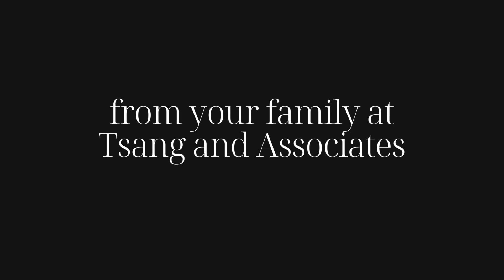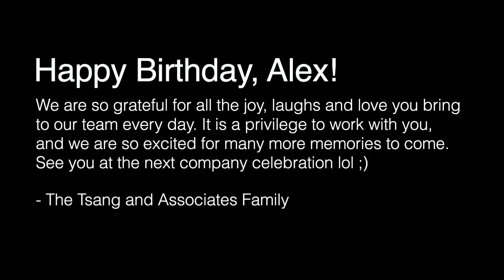Happy Birthday Alex!!!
Meet Alex, one of our newest full-time team member! Since joining us in 2021, Alex has truly brightened up our office with laughter and joy. As our events coordinator and office manager, Alex makes sure all of our company activities are seamlessly executed. Alex, thank you for everything you do for our firm—we are so lucky to have you! Here's to making even more beautiful memories together. Happy birthday 🥳

4. How to Get Motivated, Deal With Pain, Judge Others Better and Make Your Life Beautiful: